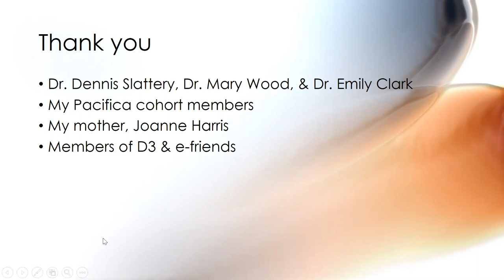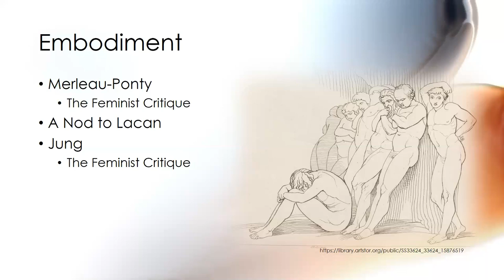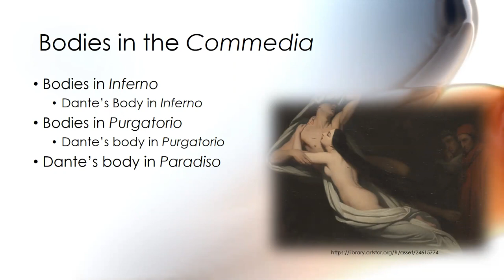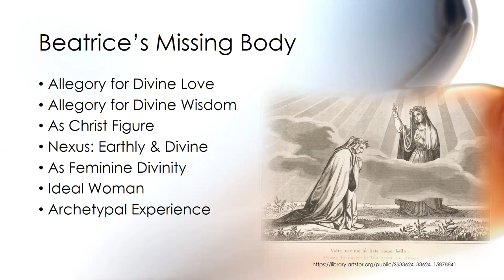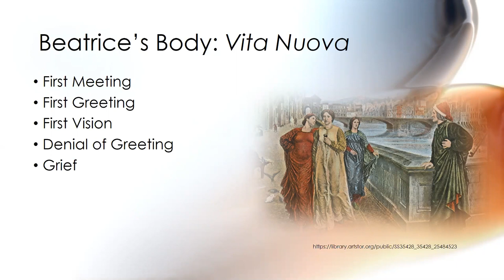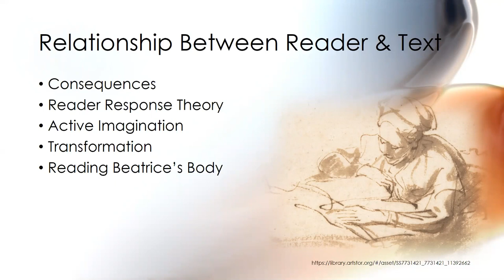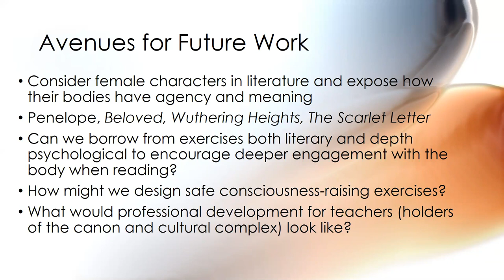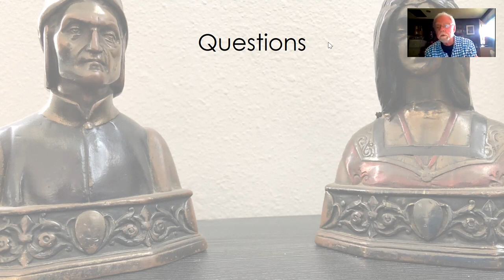Colleen Harris, Ph.D. Dissertation Defense, April 10, 2020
A feminist depth psychological analysis of the role of Beatrice in Dante's Divine Comedy.

Dissertation Chair: Dr. Dennis Slattery
Ph.D. granted by Pacifica Graduate Institute.